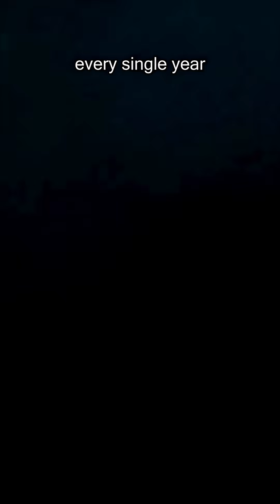Survival Myth BUSTED: Lightning victims are electrified!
Touching them will shock you!?